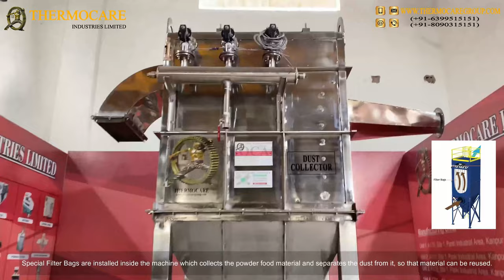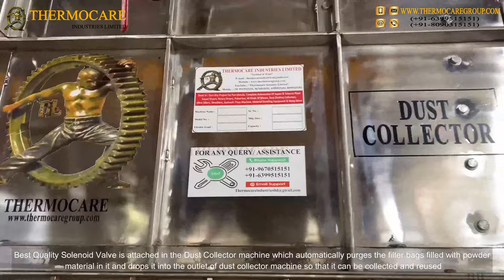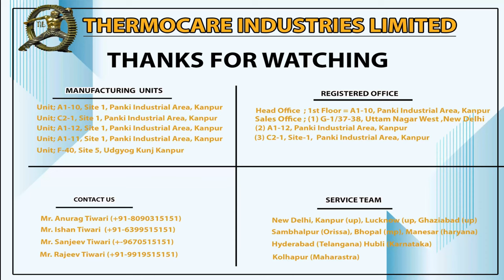DUST COLLECTOR | INDUSTRIAL DUST COLLECTOR | PULSE JET DUST COLLECTOR | DUST COLLECTION SYSTEM.